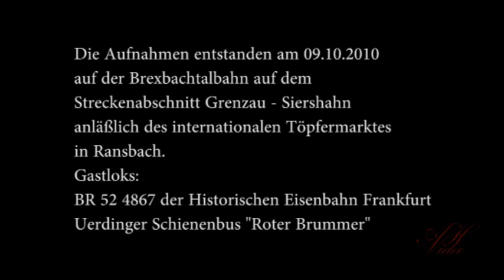Dampflok 52 4867 auf der Brexbachtalbahn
Die Aufnahmen entstanden am 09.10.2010 auf dem Streckenabschnitt Grenzau - Siershahn der Brexbachtalbahn.
Anläßlich des internationalen Töpfermarktes in Ransbach fuhr ein Sonderzug, gezogen von der BR 52 4867, der Historischen Eisenbahn Frankfurt nach Siershahn und pendelte zwischen Siershahn und Grenzau.
Ein Dank geht an die Brexbachtalbahn e.V. welche sich unermüdlich dafür einsetzt, diese Landschftlich sehr schöne Strecke von Neuwied -- Bendorf -- Grenzau -- Siershahn zu neuem Leben zu erwecken und für den Tourismus zu erschließen.

The recordings were made on 09/10/2010 on the stretch Grenzau - Siershahn the Brexbachtalbahn.
On the occasion of the international pottery market in Ransbach drove a special train hauled by the BR 52 4867, the Historic Railway, Frankfurt to Siershahn and commuted between Siershahn and BTA.
Thanks go to the Brexbachtalbahn e.V. which tirelessly committed to this Landschftlich very beautiful stretch of Neuwied - to awaken Siershahn to life and to open up to tourism - Bendorf - Grenzau.